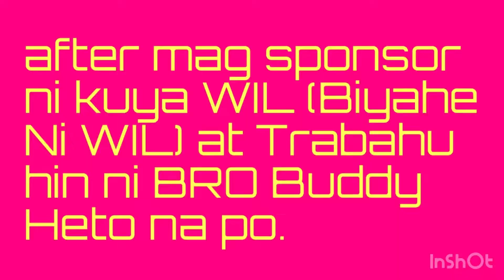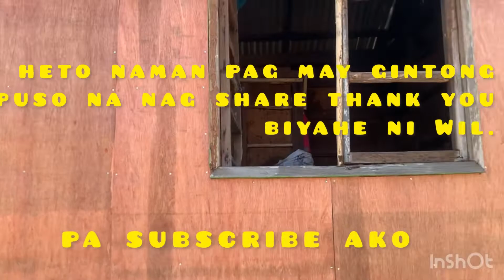Project Ni Bro Buddy Last Sunday.